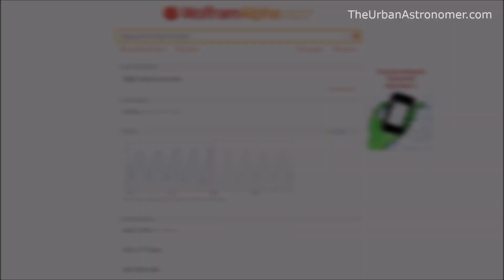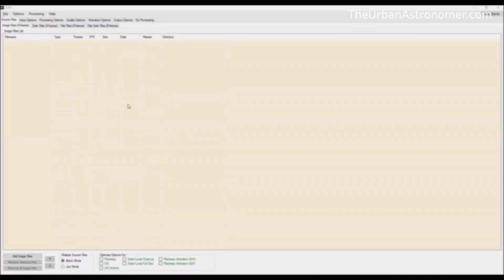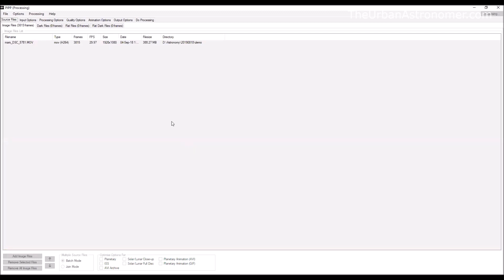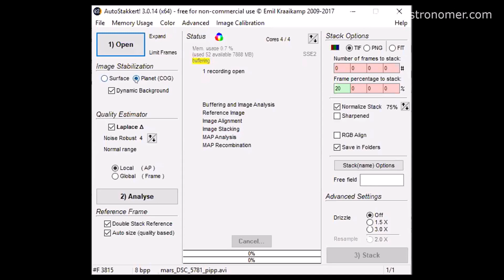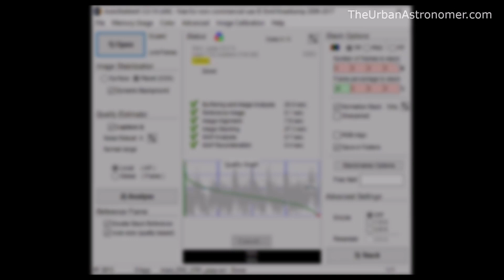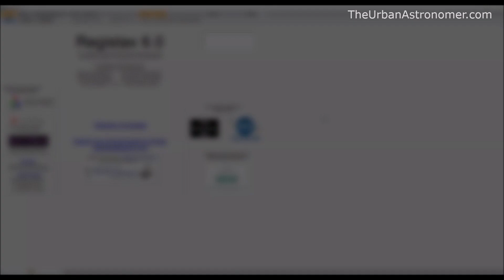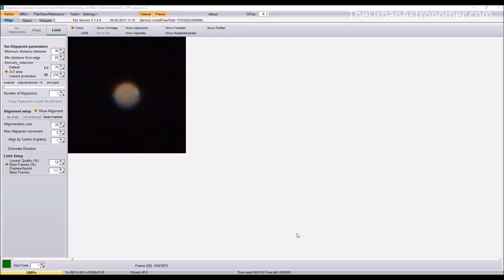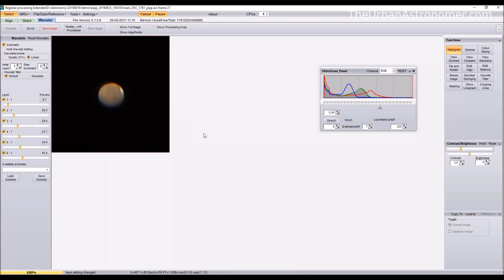Planetary Image Processing Tutorial for Beginners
In this video, I share a basic tutorial of Planetary Image Processing for beginners - pre-processing with PIPP, stacking with AutoStakkert and enhancing the output with Registax. In the beginning you can see footage that I have taken of Venus, Mars, Jupiter and Saturn through my GSO 6-Inch F5 Newtonian Telescope and the stacked images from that footage.

Telescope: GSO 6-Inch F5 Newtonian Telescope
Mount: iOptron CEM25P
Eyepiece: Celestron 8-24mm Zoom Eyepiece, Celestron 2x/3x Barlow
Imaging: Nikon 1 J5 (Eyepiece Projection)

0:00 Venus Footage
2:11 Venus Image
2:55 Jupiter Footage
3:56 Jupiter Image
4:49 Mars Footage
6:09 Mars Image
6:36 Saturn Footage
7:07 Satrun Image
7:47 PIPP Demo
10:17 Autostakkert Demo
12:52 Registax 6 Demo